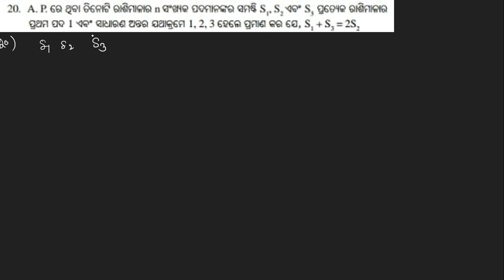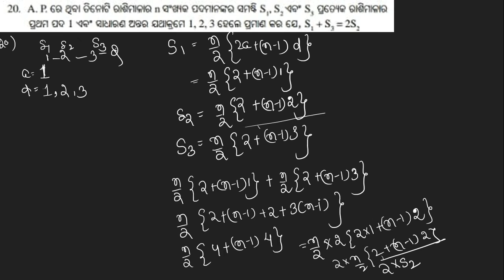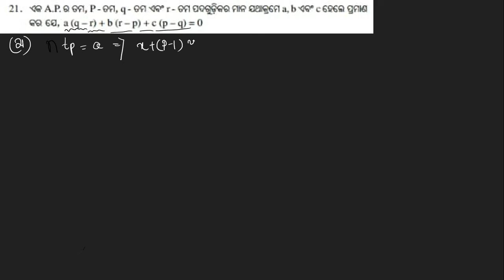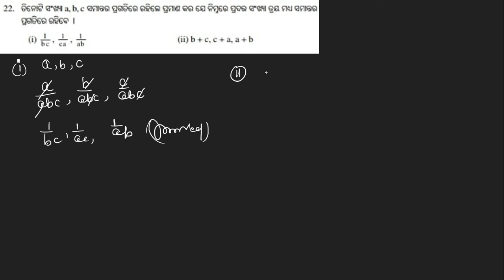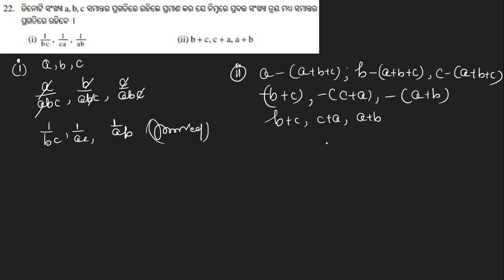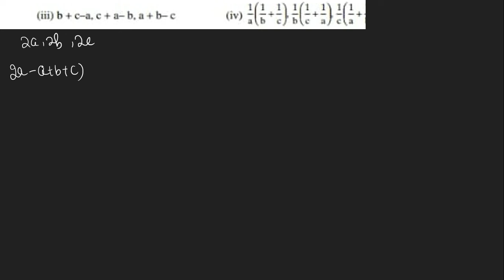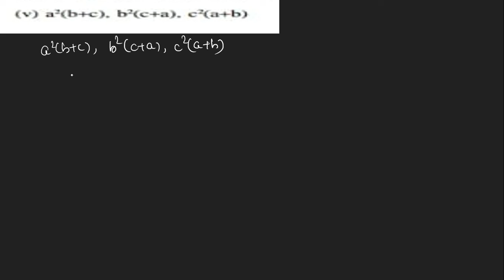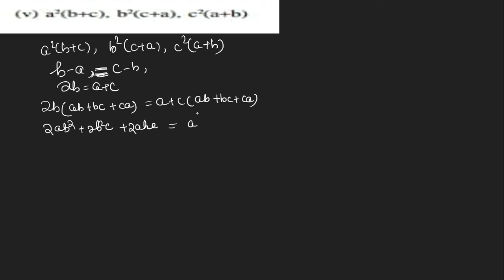Arithematic Progression||Part-6||Exercise-5(a)||10th Board Exam||By-Das Sir